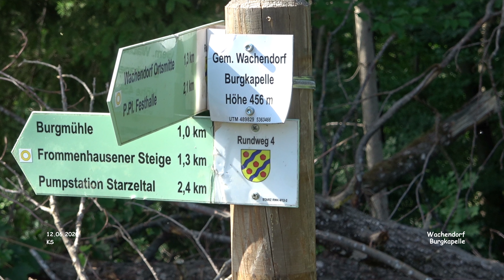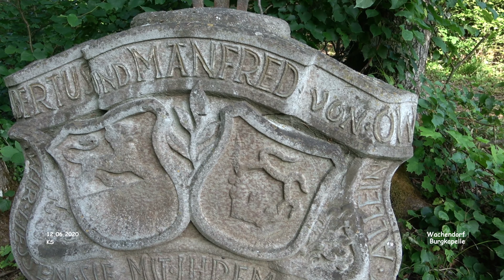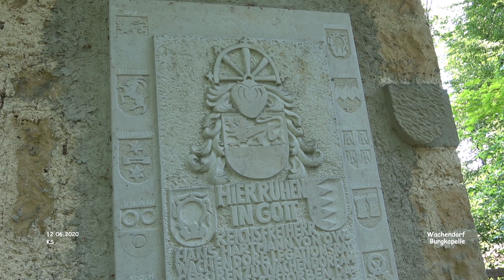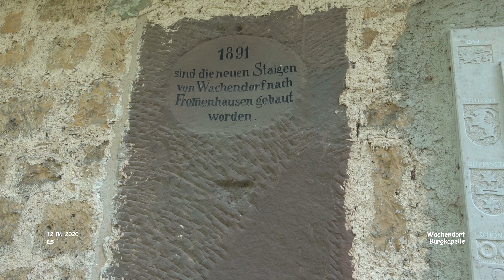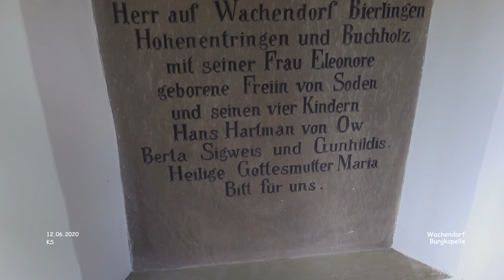Burgkapelle - Wachendorf - Rottenburg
Rottenburg - Umland - Impressionen